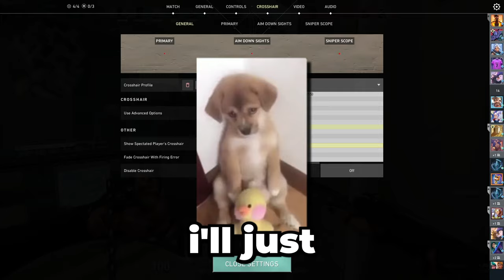Valorant Premiere is actually hilarious...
Valorant Premiere is really weird... This was the last time I had fun in Valorant. Premiere mode is actually kind of annoying to play, you either have fun or win and you can see what we picked here.

(Other stuff)